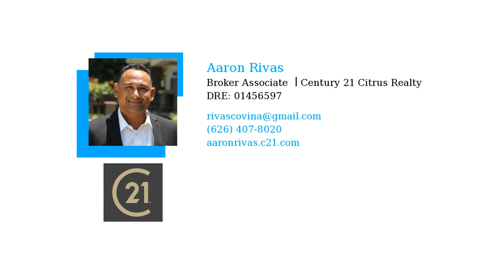Dont Be Afraid of Todays Housing Market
Buying a home in a shifting market can be pretty scary when all alone. Buying or selling a home doesn't have to be scary.